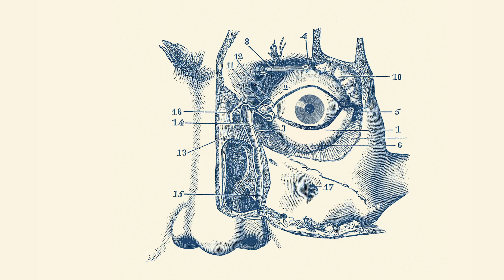Anastasia Krouglova's internship @ Leitmotiv Gent